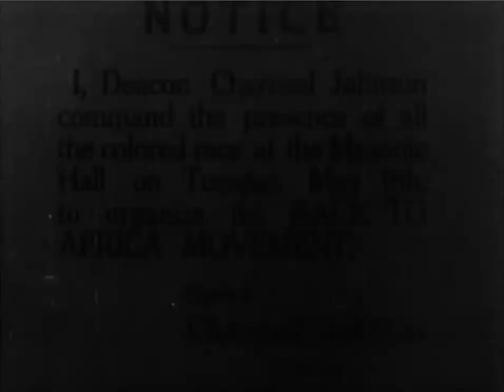Preview Clip: The Black King (1932, A.B. DeComathiere, Vivianne Baber, Knolly Mitchell)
Fiery preacher Charcoal Johnson, though no model of sanctity, gains control of a Mississippi Baptist church through personal magnetism; he uses this springboard to organize a 'Back to Africa' movement among his fellow Afro-Americans, along the lines of evangelical religion. Weathering accusations of swindling, he emerges as the self-styled (future) Emperor of the United States of Africa. But his tin-plated pomp is threatened by greed, personalities, and practicalities...